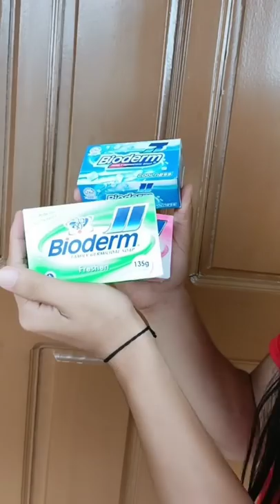Part 32 | Funny TikTok Compilation | @vincentjamesnetevlog GoodVibes